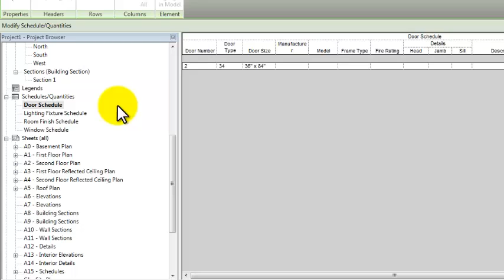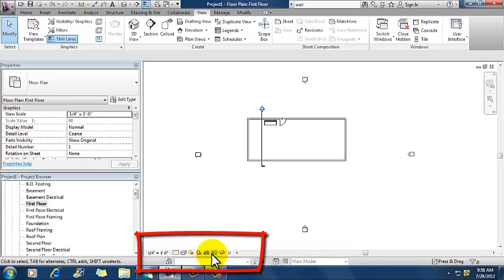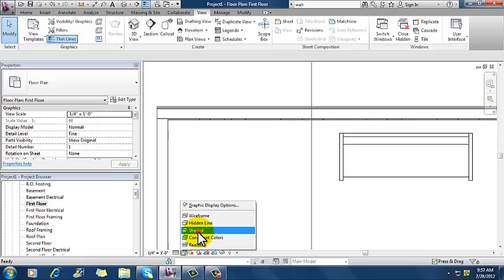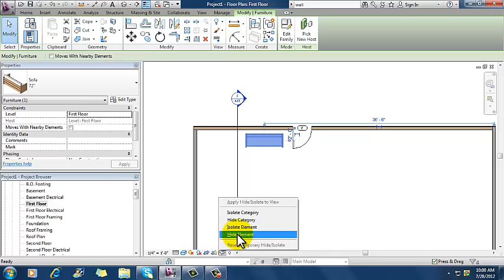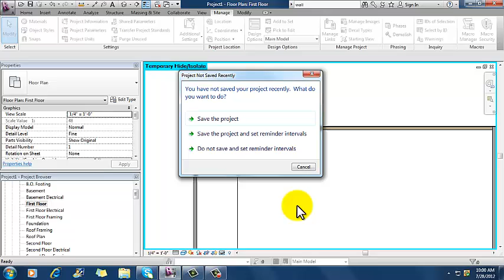Revit User Interface - Part Three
The Revit user interface is explored in detail in this three part series.  Charlie Setterfield reviews the various parts and pieces of the interface to allow viewers to understand the functionality and organization.